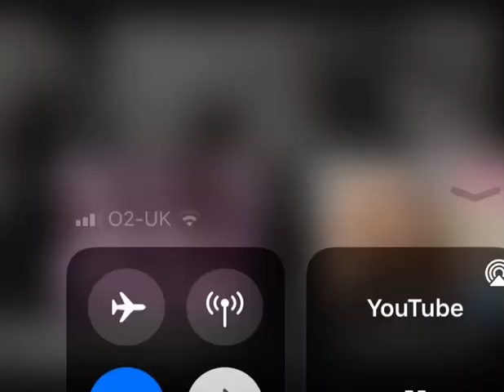Human gas - crazy